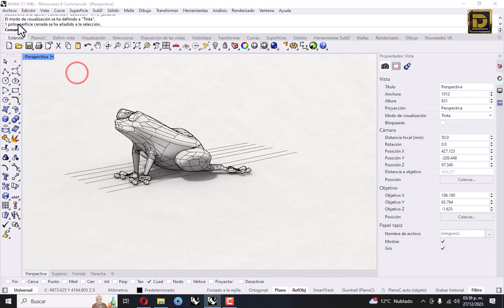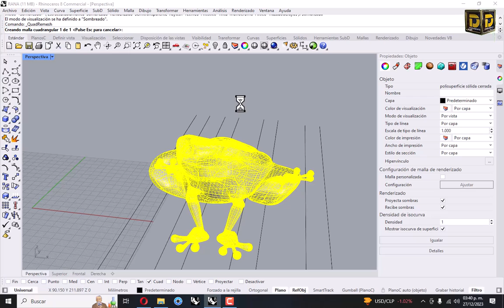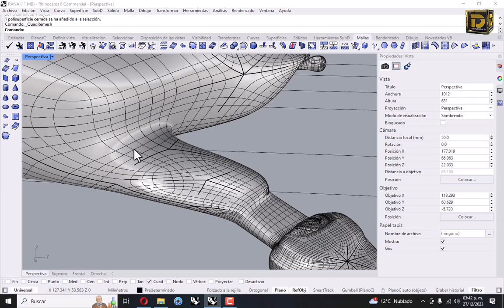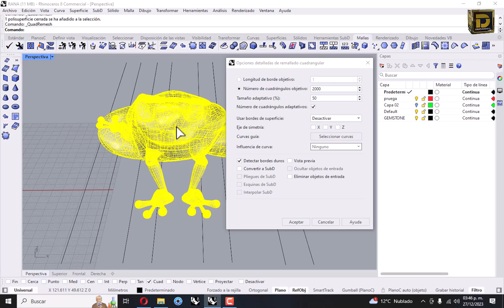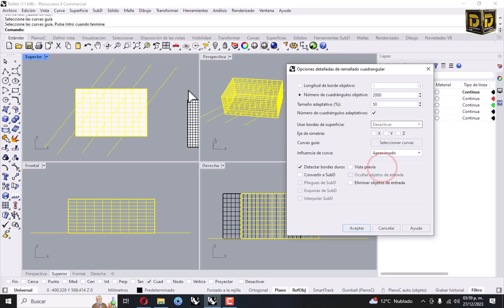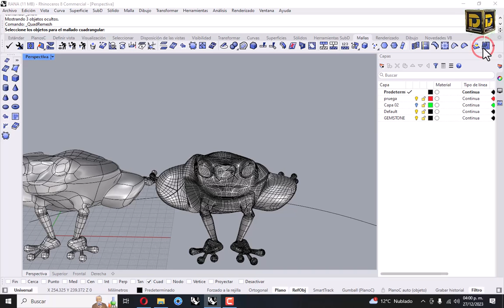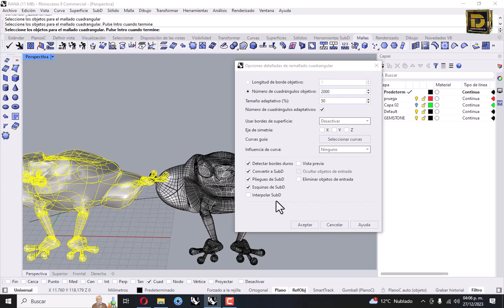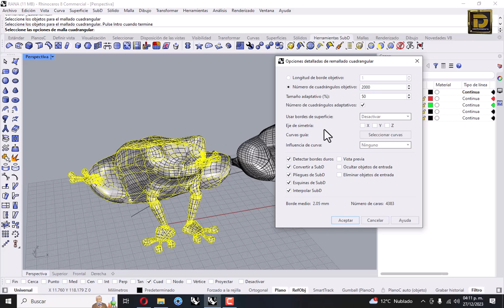Rhino 8 Quad remesh